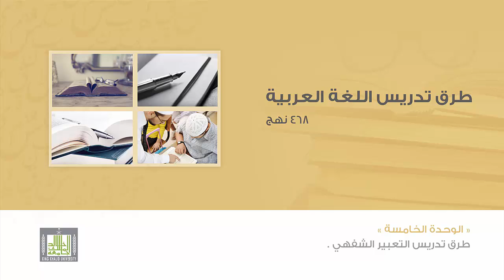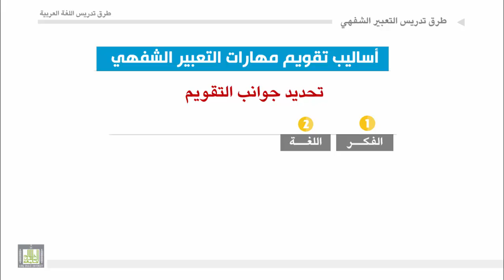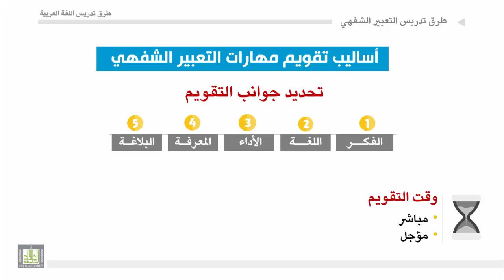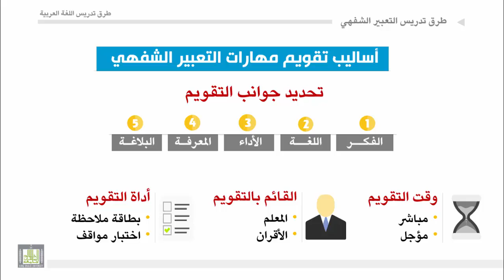طرق تدريس اللغة العربية - الوحدة 5 : تقويم مهارات التعبير الشفهي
تقويم مهارات التعبير الشفهي